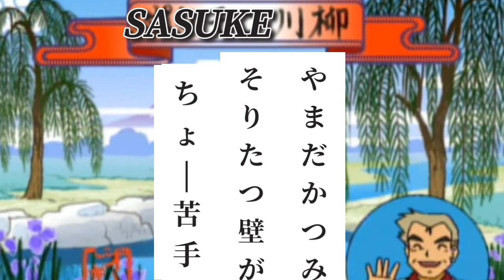注目の前哨戦！ 4.3後楽園ホール 現地民の感想【新日本プロレス】